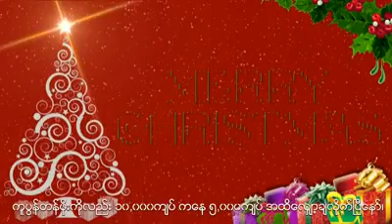New Year Countdown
To happy Kids